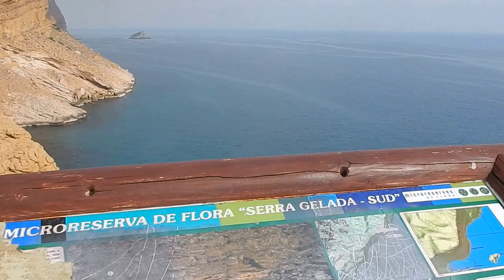Parque Natural de la Serra Gelada Sud : прогулка по парку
Жизнь после 40...
Жизнь, как она есть...

Хочу рассказать Вам о своей жизни, такой, какая она есть
А также, хочу поделиться с Вами впечатлениями от путешествий, в том числе и по Украине.

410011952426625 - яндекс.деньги